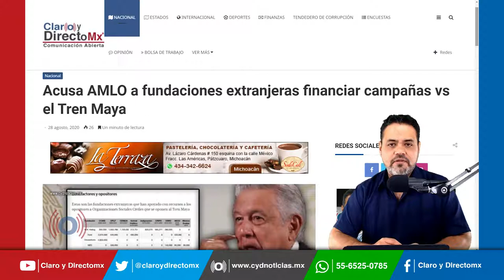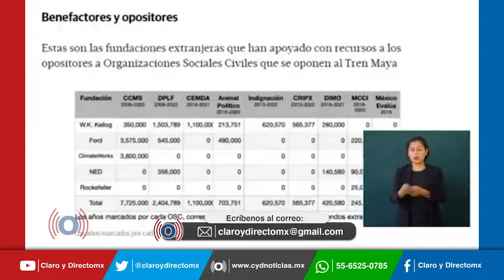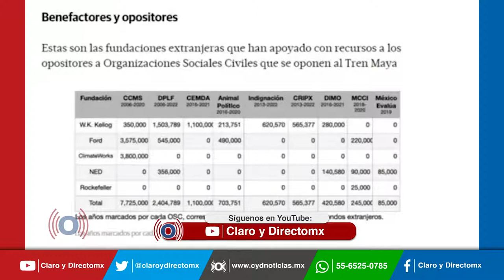Acusa AMLO a fundaciones extranjeras financiar campañas vs el Tren Maya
El Gobierno federal acusó este viernes a las fundaciones Kellog, Ford, Rockefeller, ClimateWorks y The National Endowment for Democracy (NED) de financiar a organizaciones de la sociedad civil y medios de comunicación que se oponen a la construcción del Tren Maya.